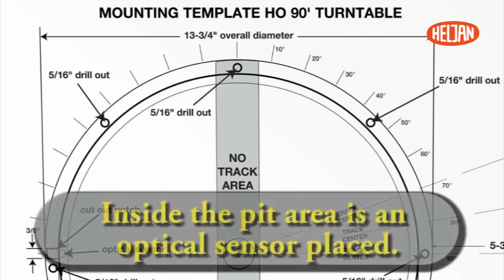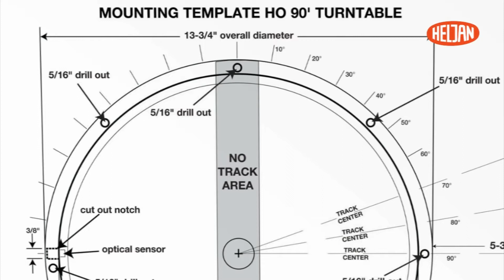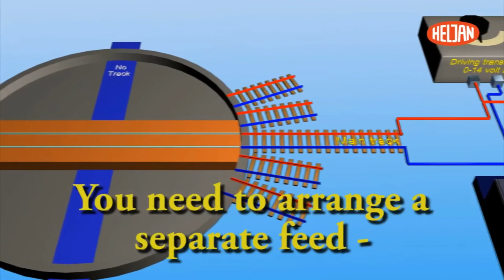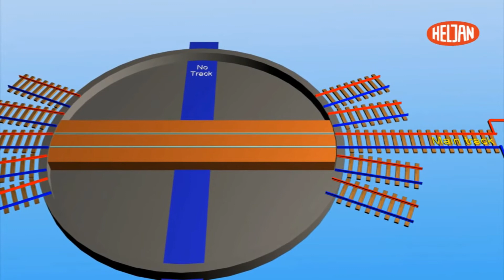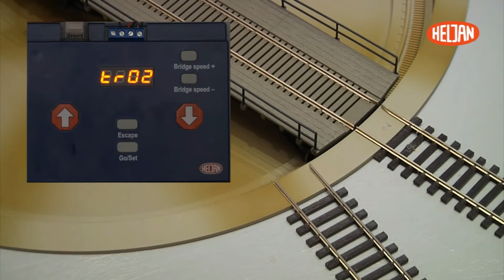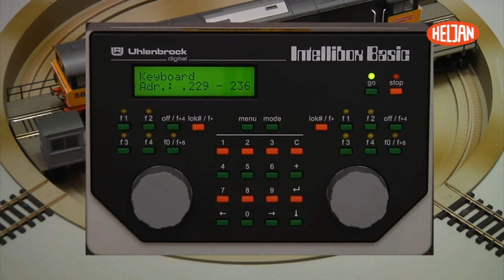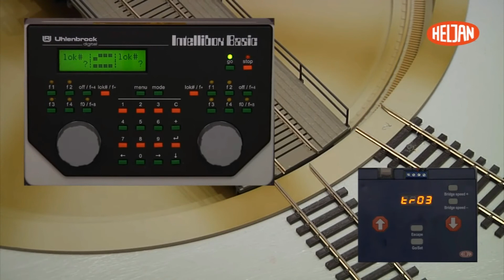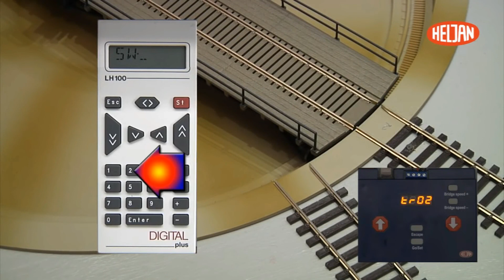Instruction video for Heljan DCC TT. Version 89111. Reload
Instruction video for Heljan DCC TT. Version 89111.
Reload (NO SOUND)